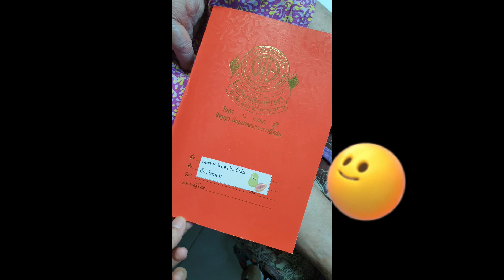คำขวัญโรงเรียนของหนูไดมอนด์|ไดมอนด์สตอรี่